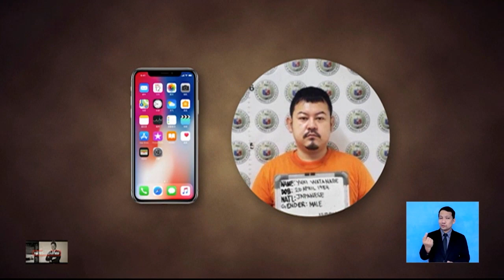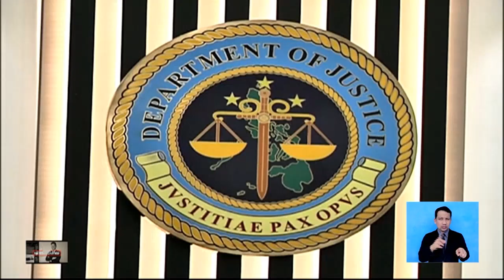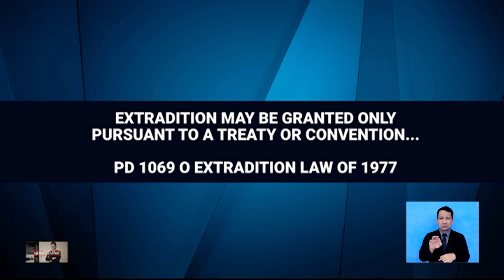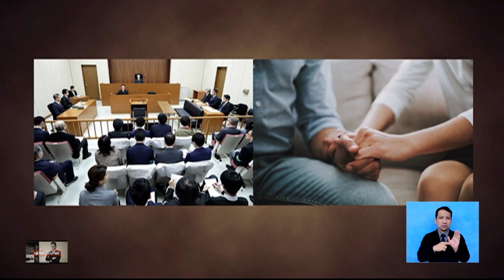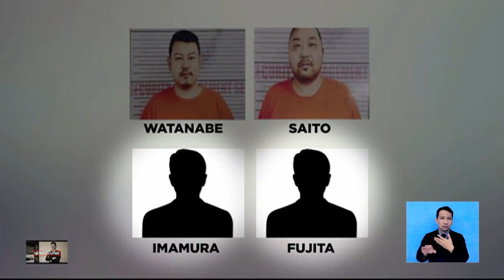News ExplainED: Deportation policy ng Pilipinas | Frontline Pilipinas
FrontlinePilipinas | Ano nga ba ang mga patakaran ng Pilipinas pagdating sa deportation at ano ang mga hadlang dito? Himayin natin 'yan sa NewsExplainED.